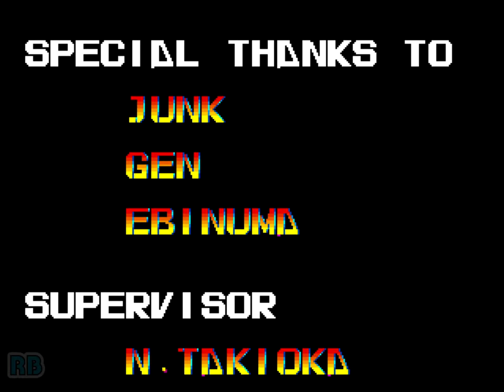1992 [60fps] Silent Dragon (World) Sonny ALL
サイレントドラゴン / Silent Dragon (World)　East Technology / Taito 1992　Sonny 1 Credit No Die Clear　Player Zhutousan　収録Ver WolfMame0.183　Difficulty: Normal

サイレントドラゴン

発売年：1992.06
開発元：イーストテクノロジー　発売元：タイトー
ジャンル：格闘アクション
コントローラ：8方向レバー+3ボタン
システムボード：タイトー Bシステム

イーストテクノロジー開発の最大4人まで同時プレイが可能な格闘アクション作品。ファイターのJOE、カンフーのLEE、ニンジャのKATOH、コマンドのSONNYの個性的な4人のキャラクターからプレイヤーを選ぶことができる。内容自体はオーソドックスな横スクロールアクションで操作は8方向レバーとアタック、ジャンプ、トリックの3ボタン。アイテムを拾って体力回復やボーナス得点が加算されるが、ゲーム中コインを追加投入することで体力とパワーが一定時間パワーアップするという特徴がある。登場するキャラクターはどこかで見たことのあるようなヤツらだが、どれのキャラも濃いうえ、それぞれに細かい設定が設けられている。全5ステージ。

ストーリー:
199X年、世界を我がものにせんとする暗黒の組織が現われた。その首領の名はDr.バイオ。我がバイオ技術により強暴な怪人を生み出し、人々を震撼させていた。Dr.バイオの野望を打ち砕くべく選ばれし4人の勇者たちが正義の戦士として立ち上がった。そして今、壮絶な激闘が始まろうとしている。
[出典：サイレントドラゴン 業務用販促チラシ（タイトー）]

Four brawlers take up arms to destroy the evil gangs.

- TECHNICAL -

Taito B System hardware

Sound Chips : YM2610 (@ 8 Mhz)

Screen orientation : Horizontal
Video resolution : 320 x 224 pixels
Screen refresh : 60.00 Hz
Palette colors : 4096

Players : 4
Control : 8-way joystick
Buttons : 3

- TRIVIA -

Silent Dragon was developed by an outside team called 'East Technology', PCBs are copyrighted 'ET' which stands for 'East Technology'.

The third boss in this game is an homage to Jagi from the manga 'Hokuto no Ken'.

- STAFF -

Programmers : E. Ogura, Y. Katumata, T. Kaki, T. Kim, T. Odd
Music composed by : T. Noaki
Sound effects : T. Noaki, H. Tsuda
Voices : Nozaki, Hasyepon, Irisawa, Sakai, Takeda
Character designers : K. Sakai, T. Chida, T. Irisawa, N. Wataya, Y. Takeda
Supervisor : N. Takioka

- SOURCES -

Game's rom.
Machine's picture.